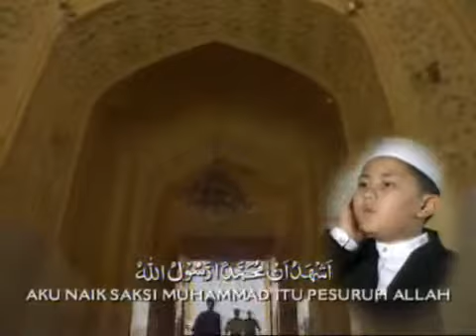Azan di TV9 Malaysia kleiner Junge